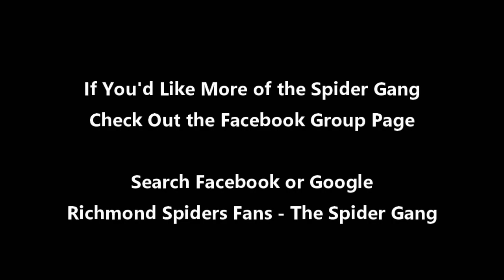FCS Playoffs: Richmond 41 Davidson 0 - Spiders Dominate Wildcats!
The Colonial Athletic Association Richmond Spiders were 3 TD favorites over the Pioneer League Davidson Wildcats and Richmond delivered the expected win and more. The Spiders excelled in all three phases of the game according to head coach Russ Huesman in post game remarks. Richmond's defense bottled up the Wildcats triple option offense, and Davidson could not slow down the Spiders balanced offense. At the half UR led 27-0. An opening 3rd quarter drive TD by Richmond sealed Davidson's fate ensuring there would be no comeback today. Things get much tougher for the Spiders in Round Two. They travel to #2 seed Sacramento State for a 5PM (EST)  matchup on Saturday, December 3.